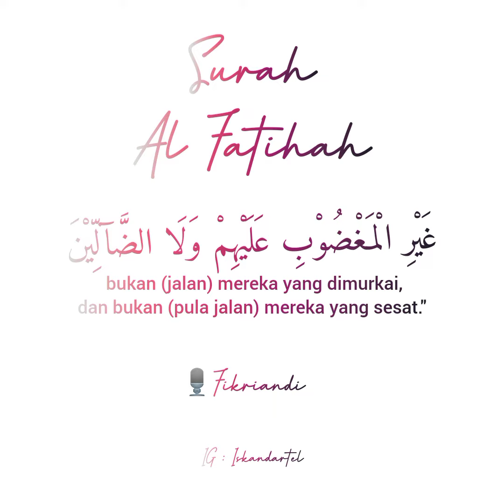Tilawah Surah Al-Fatihah merdu 🎙️Fikriandi